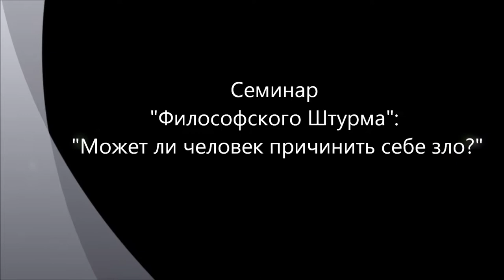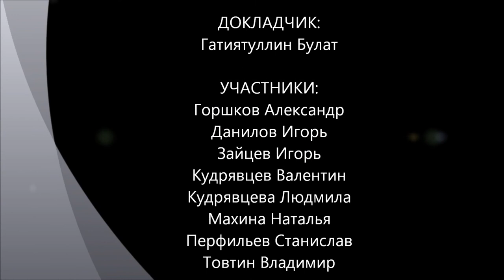Может ли человек причинить себе зло?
В зависимости от решения этого вопроса существенно изменяется понимание этики как таковой. Если возможна этика отдельного изолированного индивида (этика человека по отношению к самому себе), то это означает, что этика - не социальная дисциплина, а онтологическая. В этом направлении размышляет, например, Хайдеггер. Если же этика отдельного индивида невозможна и индивид не может причинить себе зло, то тогда этика является социальной дисциплиной. С этим вопросом также связан вопрос об эгоизме. Эгоизм как любовь к самому себе. Можно ли себя не любить? Позитивность воли. Семинар "Философского Штурма" Состоялся 18.05.13.
Оппоненты: Данилов Игорь (к.ф.н.), Зайцев Игорь (к.ф.н.), Горшков Александр, Кудрявцев Валентин, Кудрявцева Людмила, Махина Наталья, Перфильев Станислав, Товтин Владимир